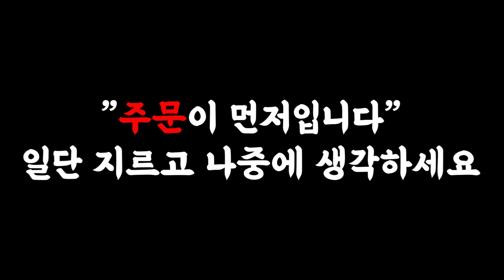스쿨뮤직 봄맞이 세일 - 2022. 03. 20. 오직 하루!